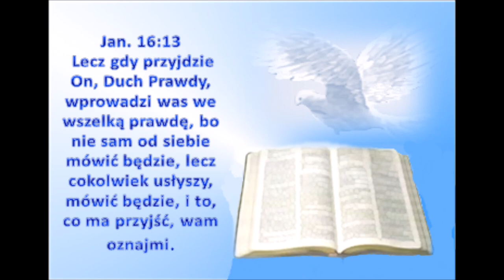Paweł Bączkowski Duchu Święty HRec Studio 2021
"DUCHU ŚWIĘTY" To kolejna piosenka z zestawu pieśni UWIELBIENIOWYCH.Na chwałę Pana.
Jednoosobowy koncert UWIELBIENIOWY ze świadectwem nawrócenia i wiary.